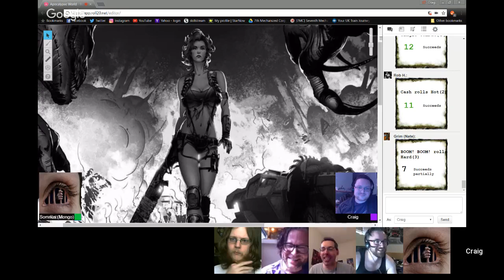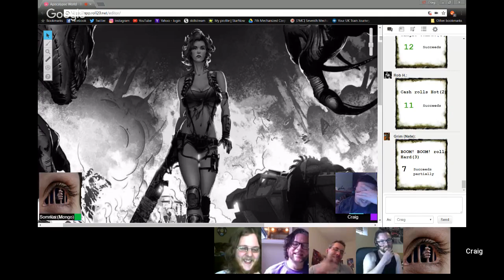How to Play Apocalypse World - From Creation to Gameply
As part of Roll20CON, we play post-apocalyptic RPG Apocalypse World and go through the entire process of world and character creation to playing a full session with no prep in advance. Check out this episode if you're interested in playing in the Apocalypse!

This was part of our gaming marathon for Roll20CON, which raised money for Cybersmile, a charity that helps victims of cyberbullying.